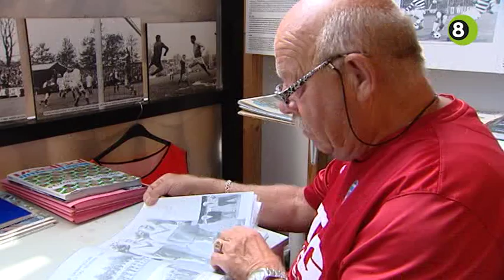De Graafschap op zoek naar historisch beeldmateriaal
De rentree in de Eredivisie brengt naast een hoop plezier, ook een aantal plichten met zich mee voor De Graafschap. De Doetinchemse voetbalclub is op zoek naar beelden om voor FOX een aantal documentaires te maken.